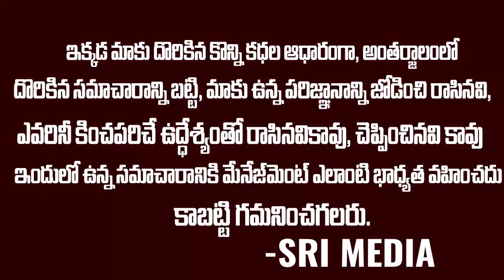పూరి బర్త్ డే సెలెబ్రేషన్స్ | Poori Jagannath Birthday Celebrations | SriMedia Enetertainments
Watch : పూరి బర్త్ డే సెలెబ్రేషన్స్  | Poori Jagannath Birthday Celebrations  | SriMedia Enetertainments
Angel Broking Demat Account  Free  Free  Free